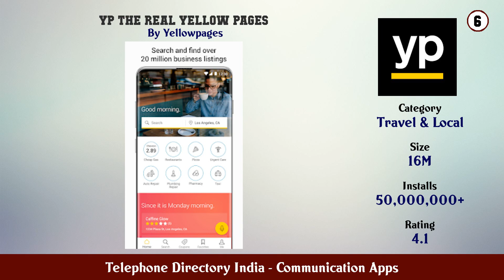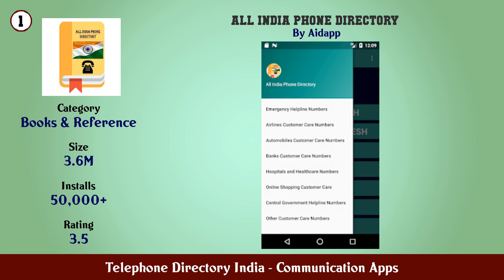Top 10 Telephone Directory India Android Apps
In this video we have listed Top Telephone Directory India Android Apps. This video is for information and reference purpose only.